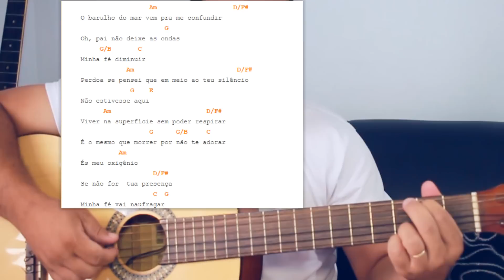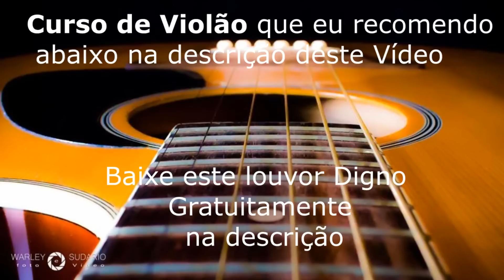Acalma o Meu Coração | Lauriete | Anderson Freire (Aula de Violão)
Acalma o Meu Coração Aula de Violão...  Como Tocar Acalma o meu coração no violão.

😃 É uma honra pra mim estar te ajudando a tocar melhor!